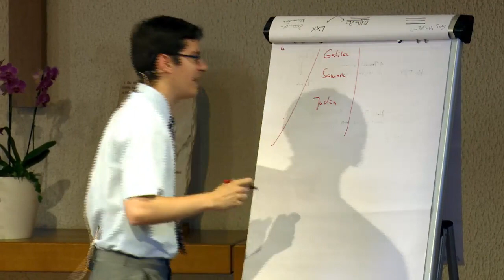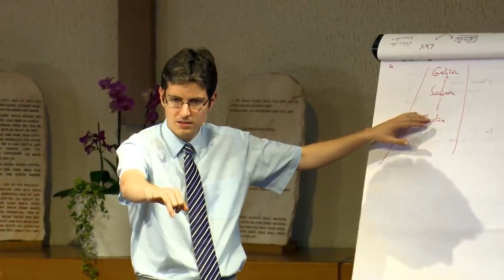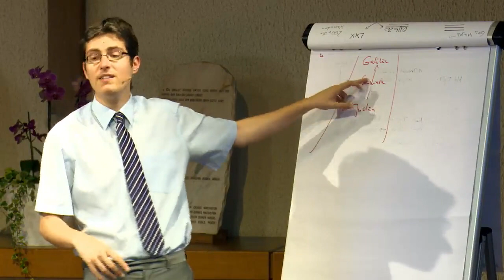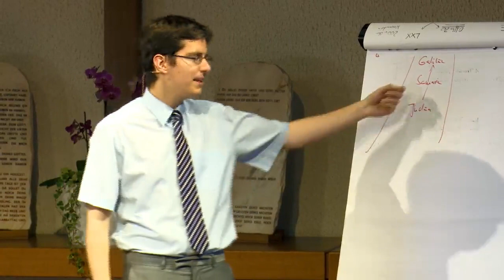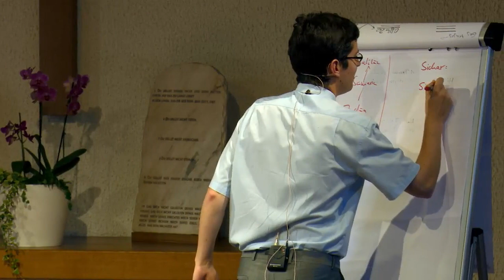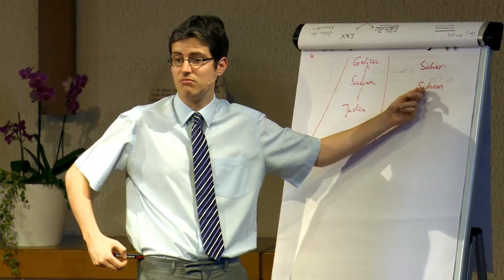Der Ersehnte: 40. „Gib mir zu trinken“